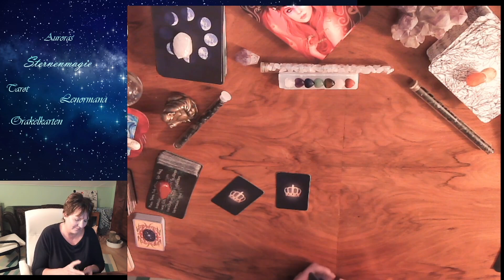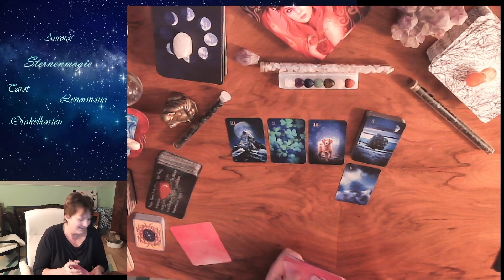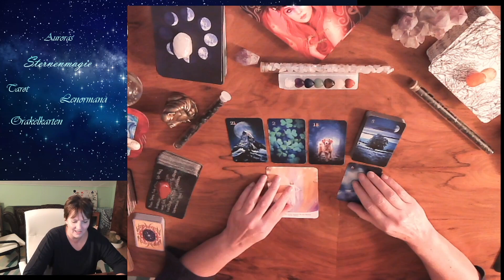💞💥Tagesenergien für Dienstag den 31.01.2023💥💞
💞💥Den Kopf in den Wolken und keine klare Sicht und trotzdem glücklich💥💞
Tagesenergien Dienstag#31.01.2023